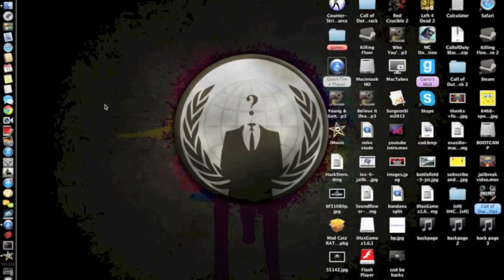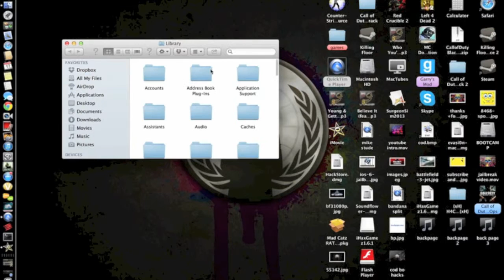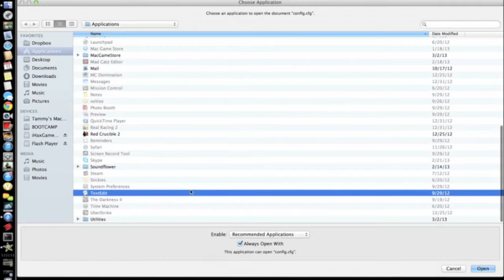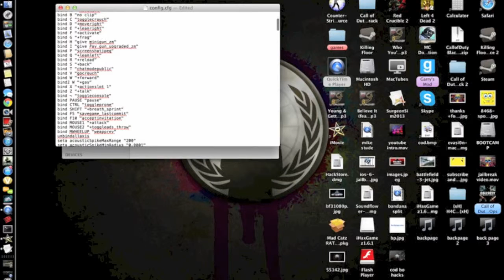black ops zombies hacks for mac tutorial!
i hope this helped you guys! you dont have to put them with that control its just how i have them set up
bind m "god"
bind p "no clip"
bind , "give tesla_gun_upgraded_zm"(wunderwaff)
bind . "give shrink_ray_zm"(shrink ray only shangrila)
bind h "give minigun_zm" (not in kino)
that all any questions ask
rate,comment,sub,like

list of guns and other things for zomies-
m16_zm

m16_gl_upgraded_zm

gl_m16_upgraded_zm

g11_lps_zm

g11_lps_upgraded_zm
famas_zm

famas_upgraded_zm

ak74u_zm

ak74u_upgraded_zm

mp5k_zm
mp5k_upgraded_zm

mp40_zm

mp40_upgraded_zm

mpl_zm

mpl_upgraded_zm

pm63_zm
pm63_upgraded_zm

pm63lh_upgraded_zm

spectre_zm

spectre_upgraded_zm

cz75dw_zm
cz75lh_zm
cz75dw_upgraded_zm

cz75lh_upgraded_zm
ithaca_zm

ithaca_upgraded_zm
rottweil72_zm

rottweil72_upgraded_zm

spas_zm

spas_upgraded_zm

hs10_zm
hs10_upgraded_zm

hs10lh_upgraded_zm

aug_acog_zm

aug_acog_mk_upgraded_zm

mk_aug_upgraded_zm

galil_zm

galil_upgraded_zm

commando_zm

commando_upgraded_zm
fnfal_zm

fnfal_upgraded_zm

dragunov_zm

dragunov_upgraded_zm

l96a1_zm
l96a1_upgraded_zm

rpk_zm

rpk_upgraded_zm

hk21_zm

hk21_upgraded_zm

m72_law_zm
m72_law_upgraded_zm

china_lake_zm

china_lake_upgraded_zm
zombie_cymbal_monkey(doesn't distract zombies)

ray_gun_zm

ray_gun_upgraded_zm
thundergun_zm (only available in "Theater")

thundergun_upgraded_zm (only available in "Theater")

crossbow_explosive_zm

crossbow_explosive_upgraded_zm

knife_ballistic_zm

knife_ballistic_upgraded_zm

knife_ballistic_bowie_zm

knife_ballistic_bowie_upgraded_zm
explosive_bolt_zm

explosive_bolt_upgraded_zm

bowie_knife_zm

syrette_sp
zombie_perk_bottle_doubletap

zombie_perk_bottle_jugg

freezegun_zm (only available in "Five")